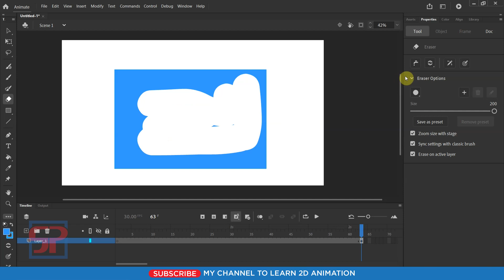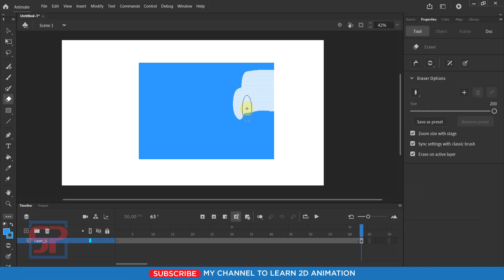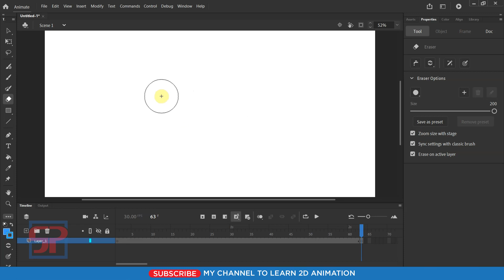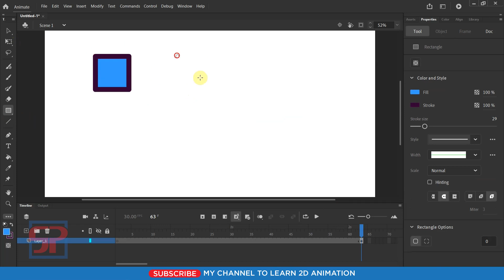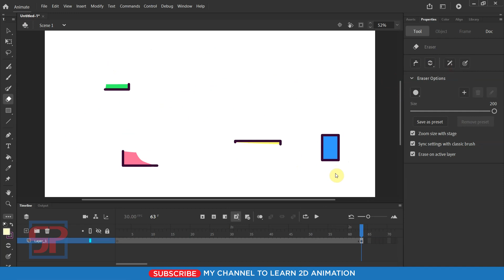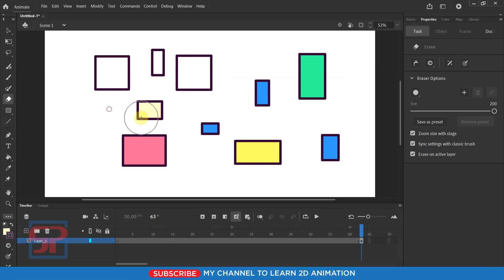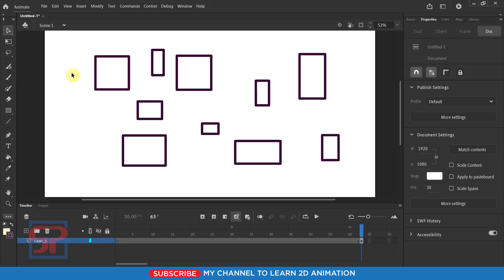Adobe Animate CC 2021: How to Use the Eraser Tool | 2d animation | Flash in Hindi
Welcome to Shanvi Patel 2D Animation tutorial. We Will Learn Adobe Animate CC 2021 Complete Course for beginners to Advance level in Hindi. In this video We will learn How to Use the Eraser Tool in animation in Adobe Animate CC 2021? Let's go!